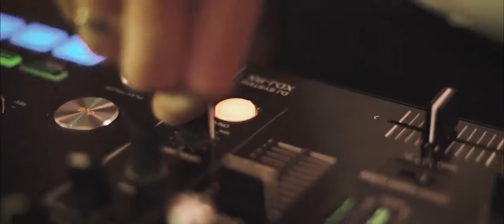DJ/Wodzirej Rafał Adamczyk - reklama